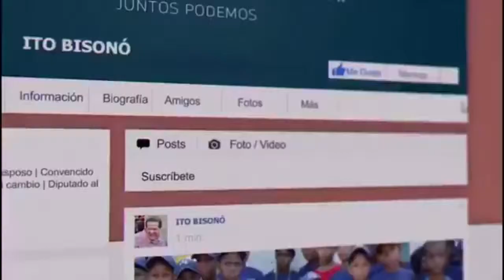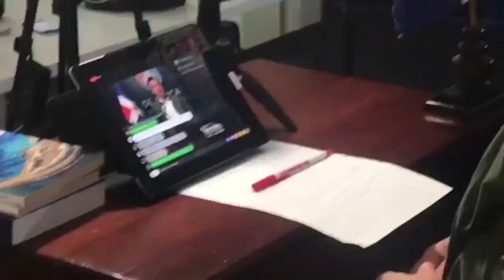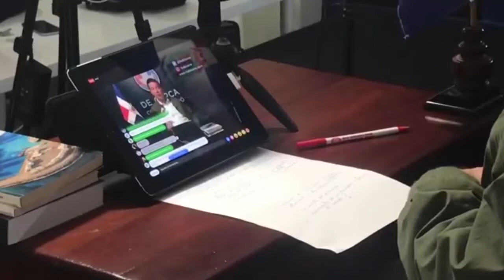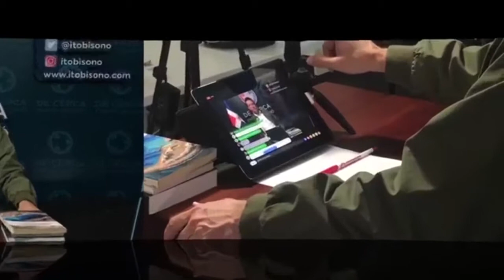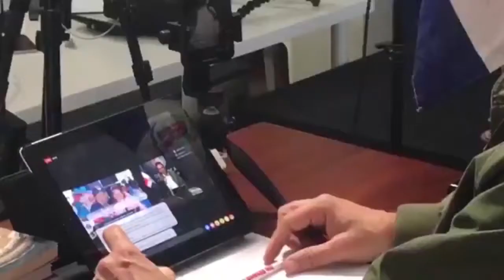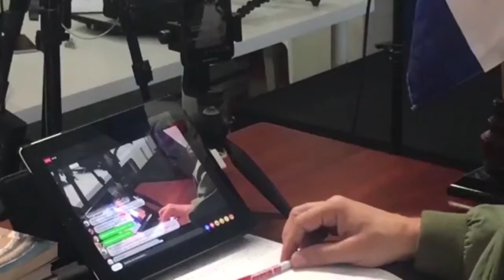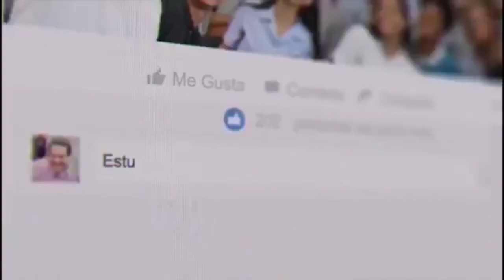Ito Bisonó | Programa De Cerca Con Ito #46